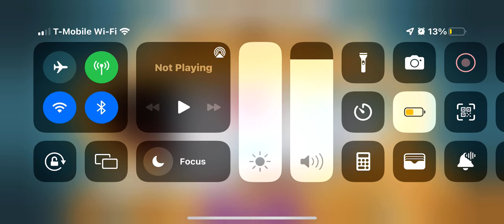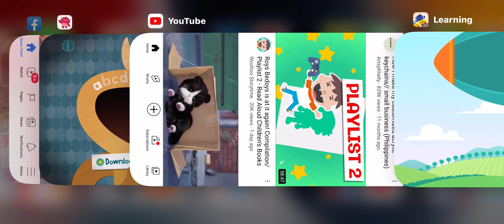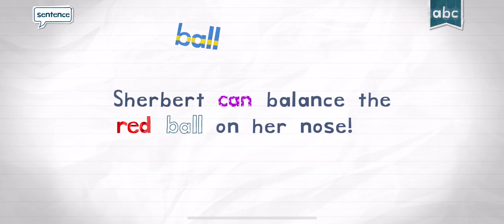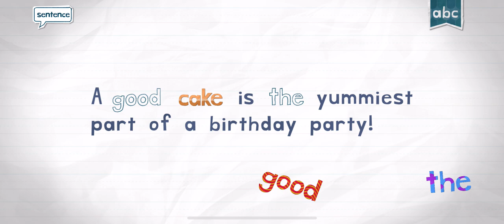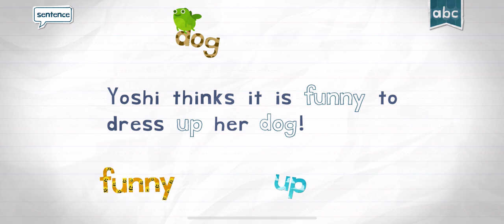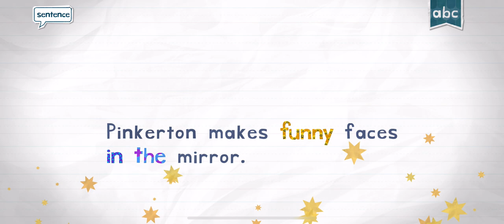ABC ENDLESS LEARNING ACADEMY